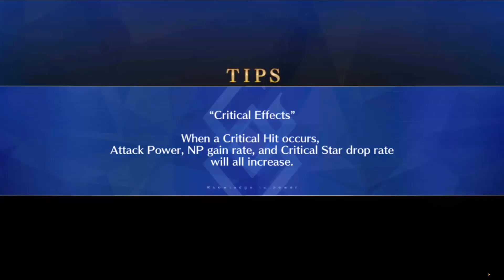Fate/Grand Order Chaldea Bitter Valentine's 2023 Part 3 (DE/Full HD)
Release: 2015
Entwickler: Delightworks / Type-Moon
Publisher: Aniplex